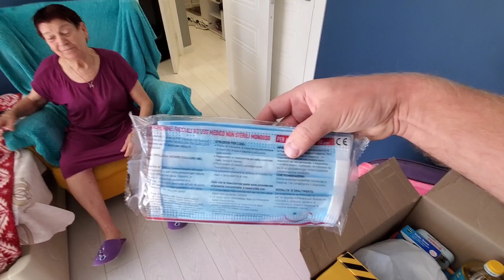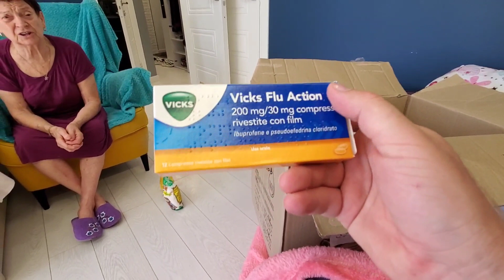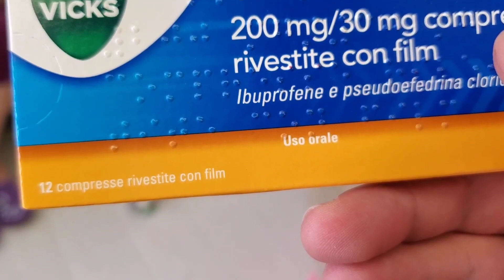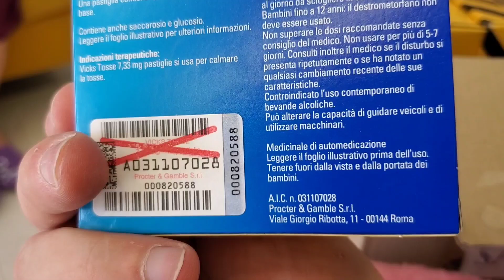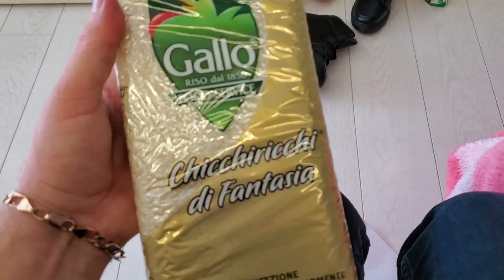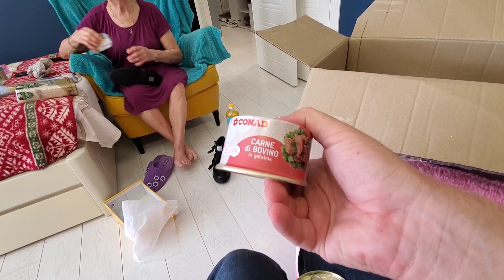Гуманитарка из Италии для Мамы